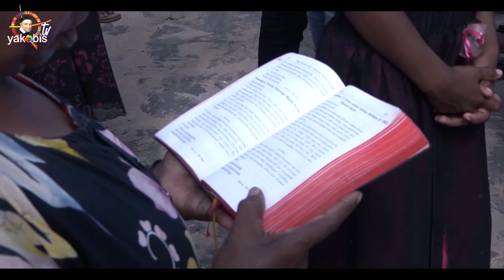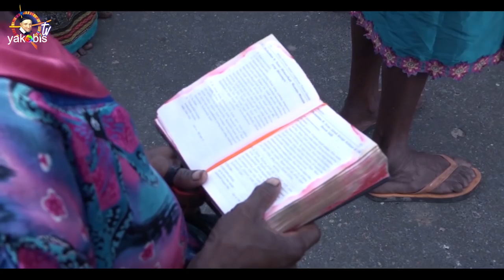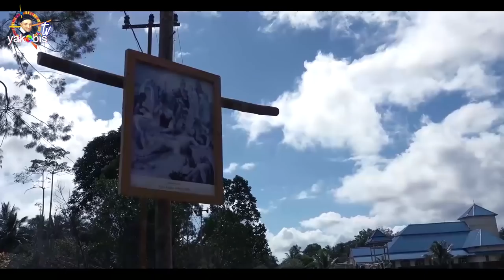JALAN SALIB. AIR MATA NEGERI. Paroki St Yosep Aboge, Merauke